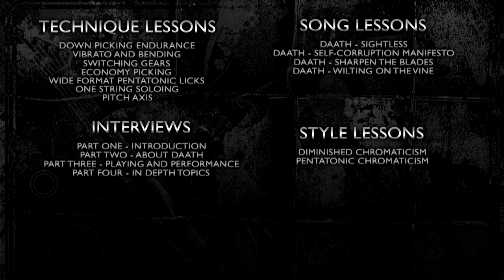Emil Werstler of Daath: Guitar Lessons at JamPlay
Check out interview and playing footage from Emil Werstler, an up and coming talent in the guitar scene and the newest JamPlay instructor. Lead guitarist for the band Daath and one of Paul Reed Smith's go to young talents, Emil is sure to provide a spark to the heavy metal curriculum at JamPlay.

Needless to say, we're excited to bring you the first set of video material from what is sure to be an illustrious career.

JamPlay™ is the #1 source for video-based, online guitar lessons. If you are just getting started with learning to play guitar or are interested in improving your guitar skills, you have come to the right place.

**Over 4,500 Guitar Lessons in Full HD**
Beginner to advanced, heavy metal to country; we have the video guitar lessons you need to develop your playing. Our guitar lessons are filmed with multiple HD cameras and stream to any mobile device or computer.

**Learn to Play Songs**
Follow your dream and learn to play your favorite songs. Our song lessons are proven to help you learn songs fast, easy, and accurately.

Signup today and get instant access to all video lessons from all instructors! You will also enjoy live guitar lessons for up to 8 hours each day, and access to all teaching tools, libraries, and community features.